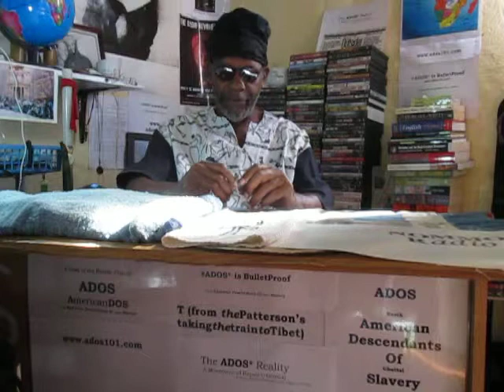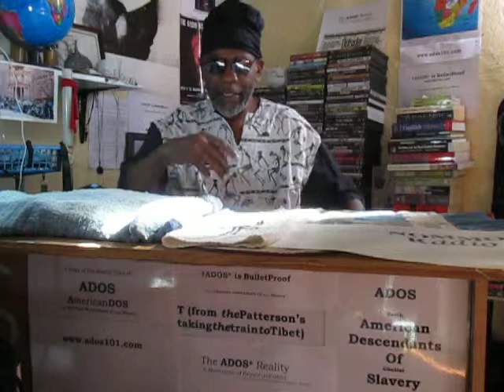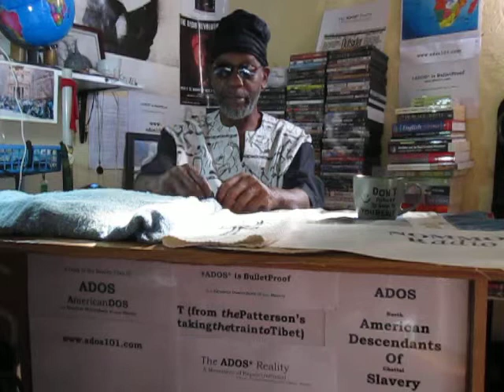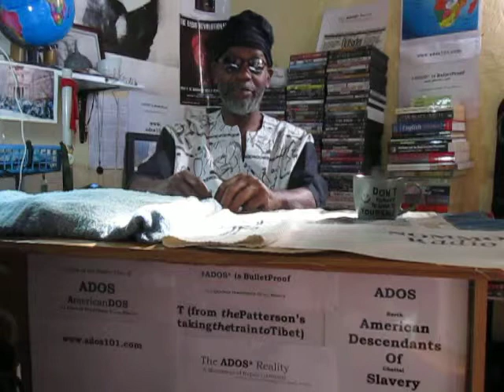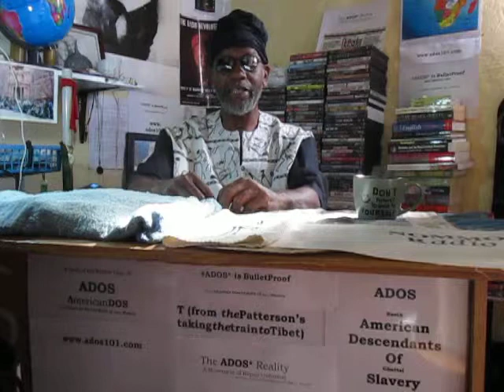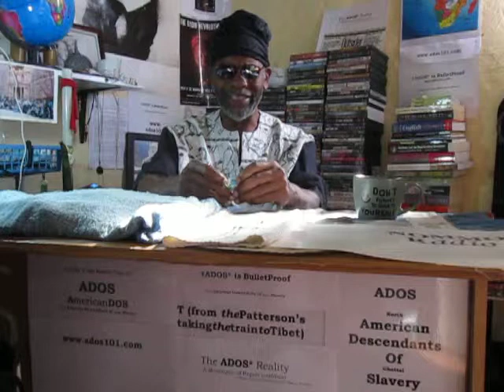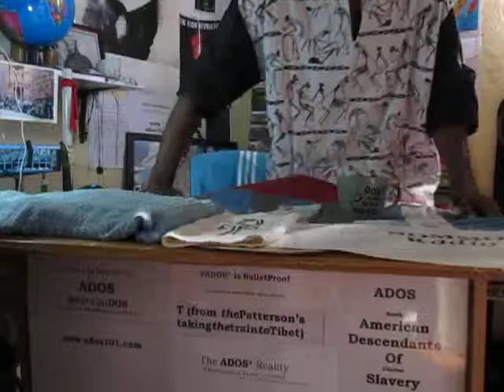ADOS as Trust Fund Babies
It might take a little connecting on the viewing / listening side of things to maybe understand what theBrother is saying, says theBrother.
Address the Debt.

Crypto Currency / BitCoin CONTRIBUTIONS:
722fce22-5e9f-42fc-a378-2da90f5d267a